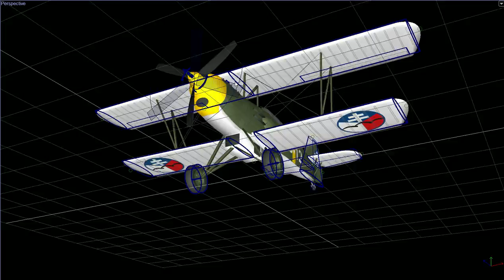Avia B 534 Tour 2